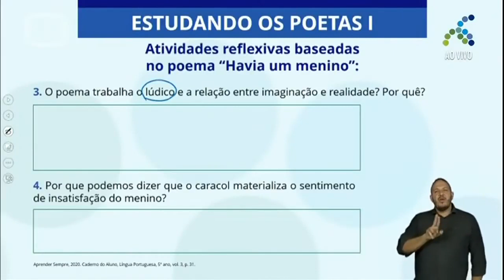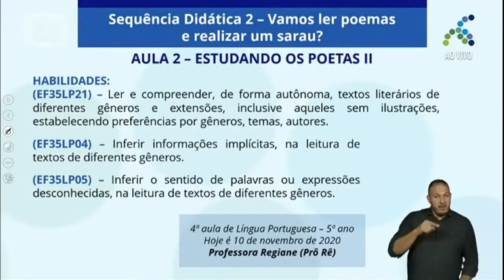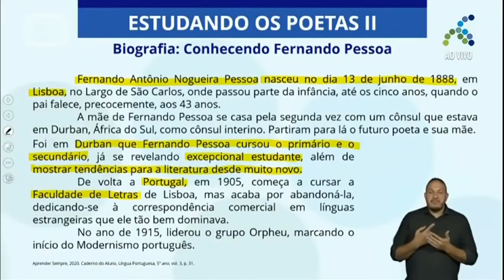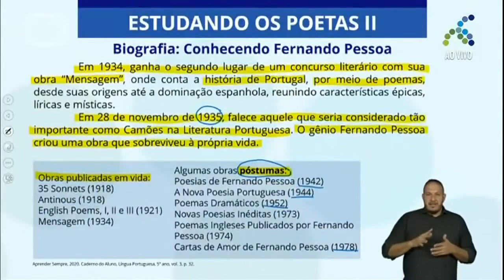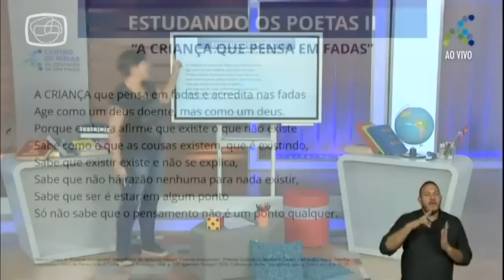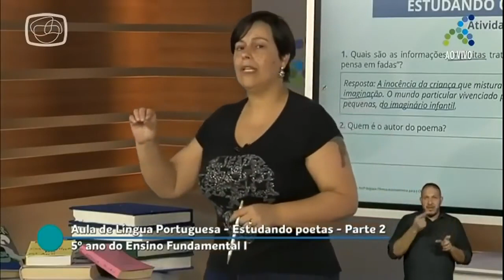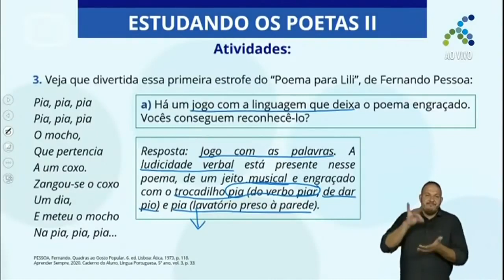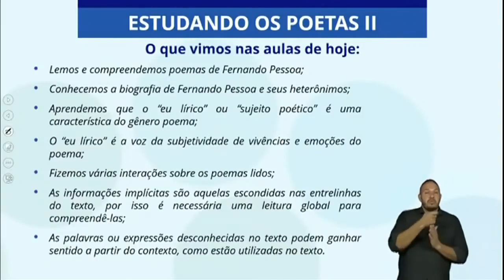17/11 5º ano EF Língua Portuguesa Estudando poetas